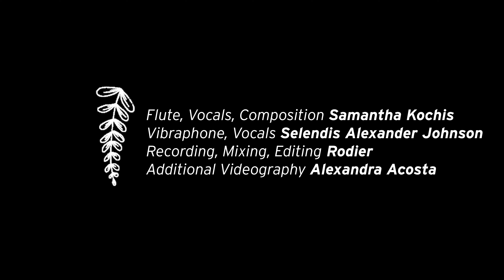Eucalyptus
In front of my childhood home lived a beautiful bradford pear tree. I remember it’s waxy leaves and pear pods that would scatter along the driveway after a storm. During one of our sessions, Selendis described these beautiful Eucalyptus trees that decorated the bay area where she grew up. This piece serves as a longing love song to the dear Eucalyptus, a symbol of home and familiarity as our lives change throughout the years.

flute/vocals/composition: Samantha Kochis
vibraphone/vocals: Selendis Sebastian Alexander Johnson
recording/mixing/editing: Rodier
additional videography: Alexandra Acosta

Performed on April 22, 2023 at Oaks Church, Brooklyn